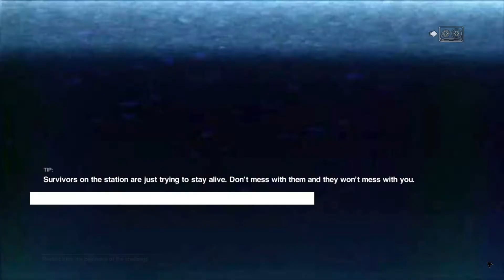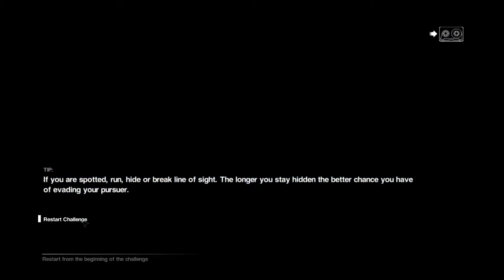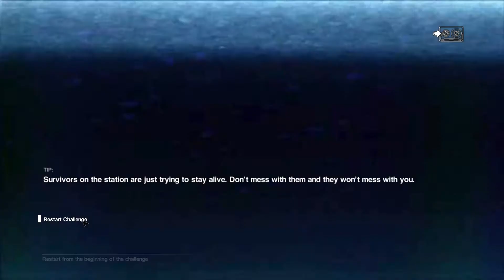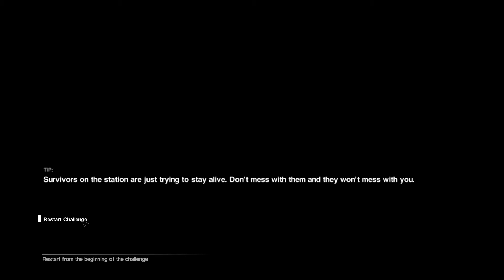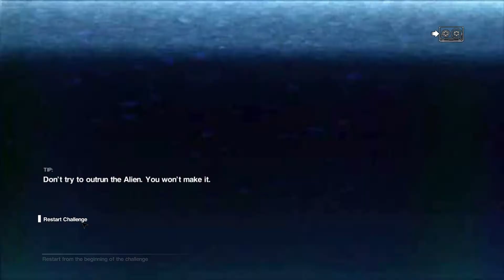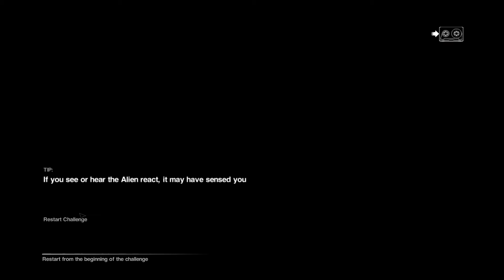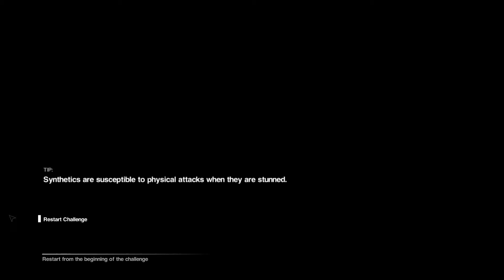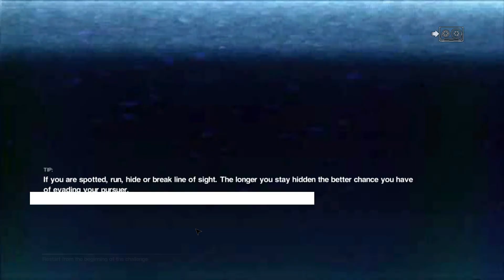HATMG Alien: Isolation Survival Mode - gameplay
HATMG Presents Alien: Isolation Survival Mode Gameplay. Hey guys heres a little video I made on the request of my 11 yr old nephew. Thanks for all your support!!